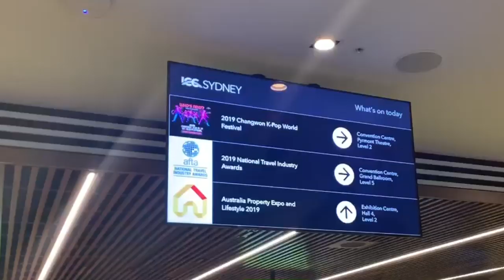KBS World TV [방송] Sydney Kpop World Festival w/Hany Lee (하니리) [20.07.2019]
Watch the BTS of Hany Lee's concert on KBS TV in Sydney. 시드니에서 한 KBS 방송 콘서트~ 하니리와 함께 봐용 ^^
달려라 이하니 구독 + 🔔 + 좋아요은 사랑입니다! ^^

Credits to all the videographers: Daryl Morante, Gracie Cht, Lucy Mason

Check out the AMAZING Kpop Talents on YT & Instagram:
Dancekool
Isabella Peralta
GIS Dance
Cider Dance
9 Bit
Elizabeth Ellis
DB Dance
Twilight
Kultiv 8
Angela
The Fours dance crew
Zelus dance crew
Prismatic
Geneva
Apollo
Horizon
Monochrome